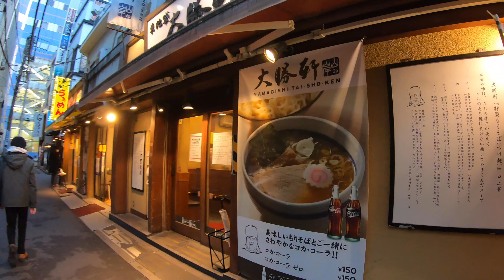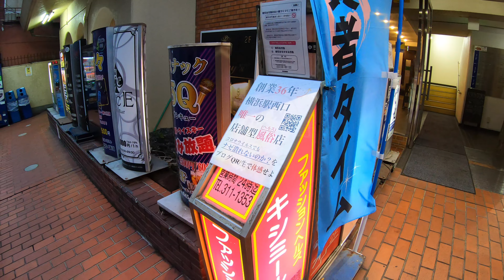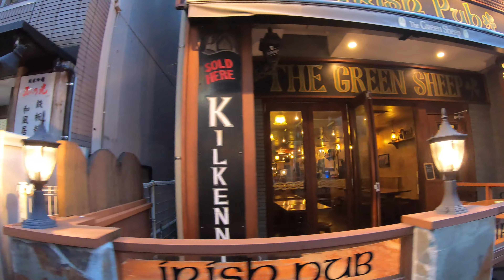【4K】横浜駅西口 2020年の瀬 Yokohama station east exit area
【googlemap】